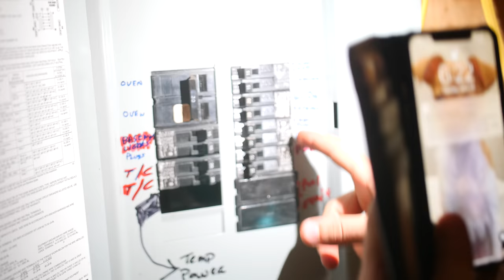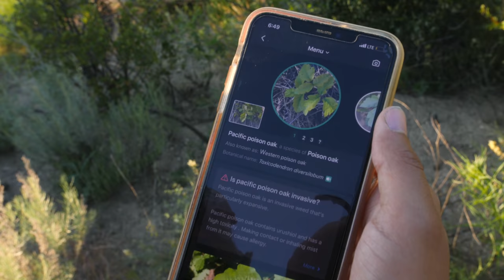MOVING DURING QUARANTINE!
It's been a hectic past few weeks but we successfully moved out... and in 🏡